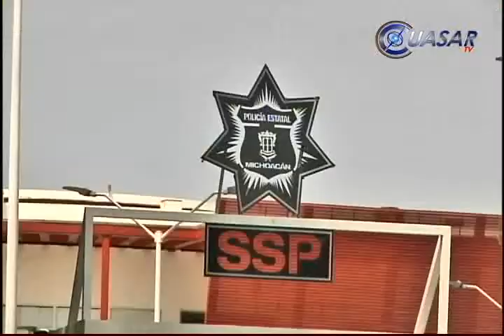Justifica Jaime Darío creación de organismo de seguimiento a mando unificado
En entrevista el secretario de Gobierno, Jaime Darío Oseguera Méndez, aseguró que la creación del organismo que coordinará la transición del mando unificado no pone en riesgo la operación de la fuerza ciudadana y rural pues con la iniciativa presentada por el presidente Enrique Peña Nieto, se distribuyen las responsabilidades y la capacidad de brindar protección a la población…